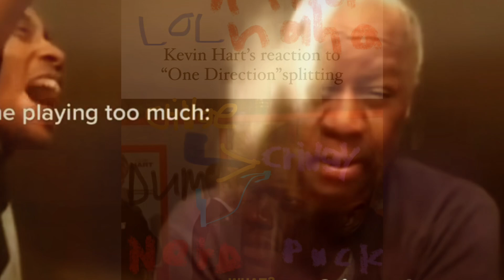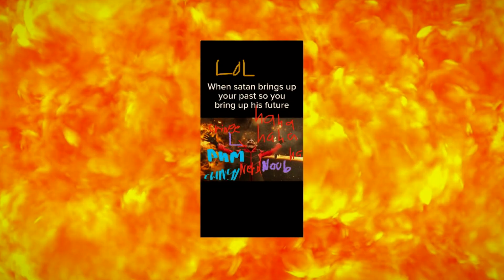Chris trickel’s super new crazy memes goofy insane jokes crazy memes super fan banger fan edit ￼￼￼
on YouTube My Ct fans too

The biggest shout out to my friends too

@gamingsquadlilly9784 @Lacey131 @BelleLovely-sg4sp @delulu4ryan ￼@Lia-G8love @egrethaeugene7265 @RealJessicaCyberYT @justjessicalilly @jezellecatherinexx @ValerieLepelch @MrBeast @SpyNinjasRobloxGamingPZ9IsBack @SpyNinjasSaga @KickBumpCompilations @wildclay @chadwildclay @VyQwaint @danieltoads @reginandaniela @MelvinDane @andrewvasquezz @megancosta9430 @KenyaClark @KylaCarter @OfficialCeri1 @Reen_is_Green ​⁠@YourfavRiley @FunSportsKid @Djrjvtictcemem @Coolgamergabriel_2025 @Tarty103-e5f @lazar1394 @LaunaRandall @WWELivMorganFanPage @spyninjasnews6646 @Spyninjas_fan69420 @Ninja @StephenSharer @GRACESHARER  @catersharer7719  @SUB-MEMES-SCRIBE @Harmanshorrors @Last Week in Wrestling Podcast @TheFlexZone1 @afv @funnymemes78678 @spyninjasforlife2338 @Iyal_style @TxunamyOrtiz @CaitlinKimOfficial @kiananicolewashington @hannahloweryofficial @NeelaJolene @BrianniSWalker @iammariakuka @sofiachicorelliserna2819 @AngeleeVera @ThaliaFalconMusic @Hawktuahgirl1 & @Preppy_horse_lover @thenoobfamilyofficial